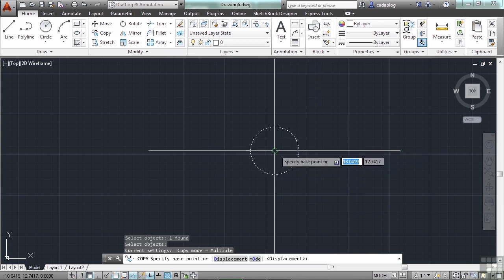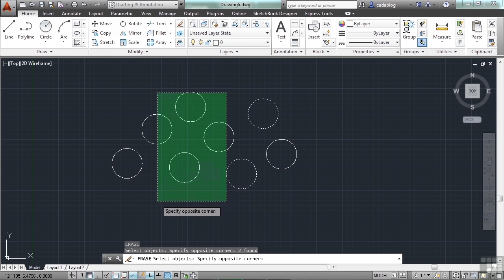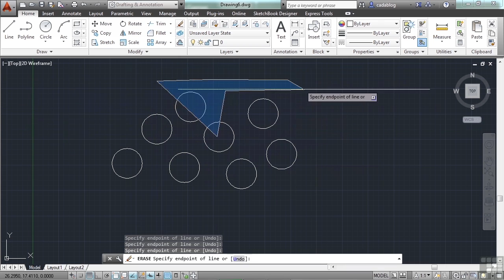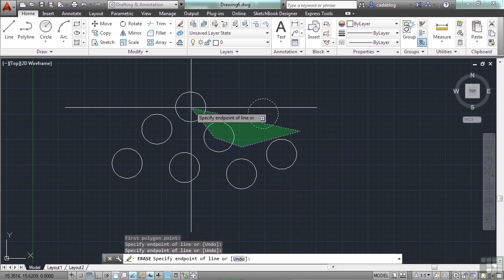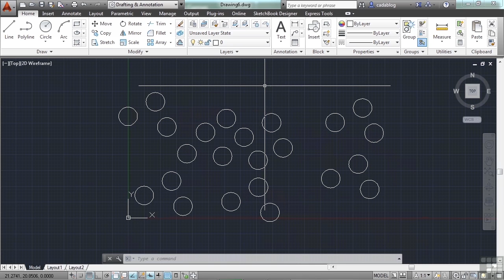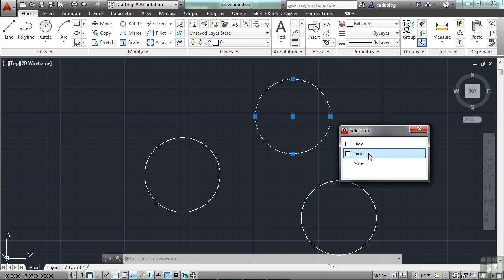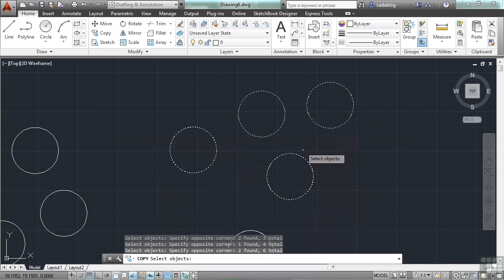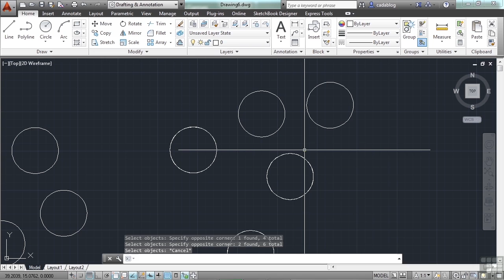AutoCAD Training 0403 Object Selection Part 1